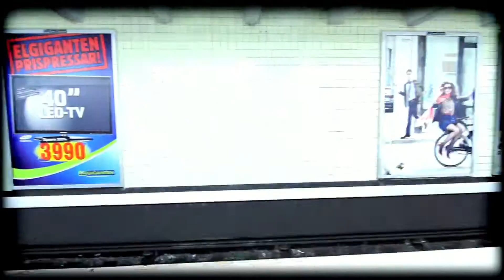Every Corner Of Every Quarter (Album version)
Official music video for the song "Every Corner Of Every Quarter" by The Oneflower Tribe. This is the second release of this video. It includes the album version of the song instead of the demo. It's the 4th track of the EP Extending Roots, released in 2017.

There are no significant changes to the video except for the removal of the cartoonish film frame that was used in the previous demo release.